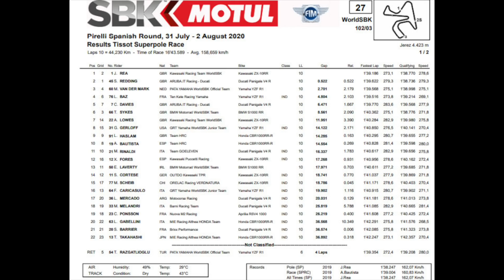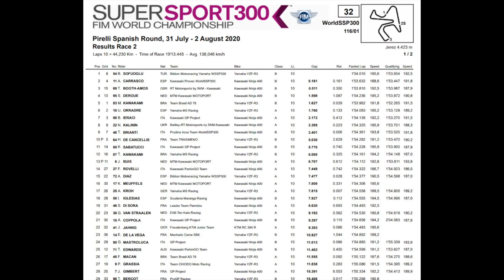Episódio #116. DOMÍNIO DUCATI EM JEREZ. BRASILEIROS NAS PISTAS. MOTOGP VS WSBK.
Episódio inédito do Canal Fausto Macieira Mundomoto com o GP da Espanha de Superbike, comparação de tempos entre MotoGP e Superbike, brasileiros nas pistas internacionais e muito mais. Chegaí, ocá?
Braaap!
Direção - Cecilia Porto
Edição - Gabriel Macieira